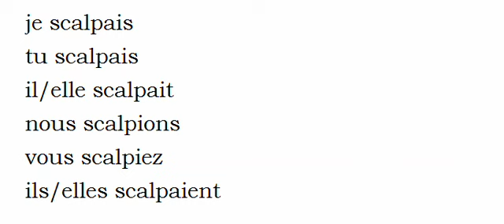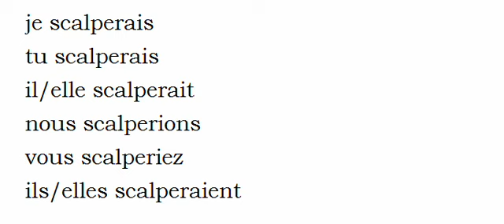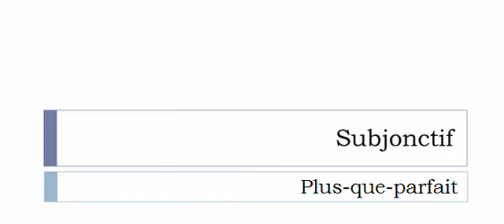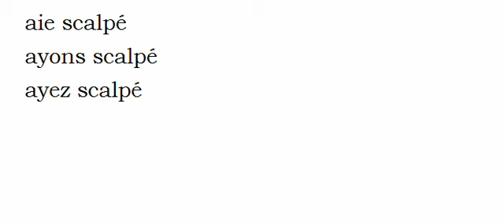Aprender francês = Conjugação = Scalper